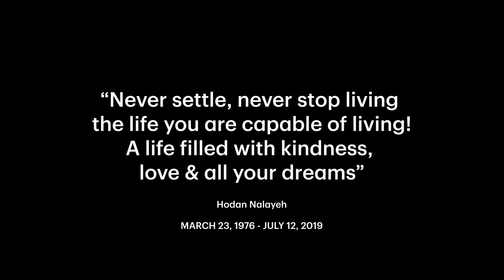Remembering you on your birthday!